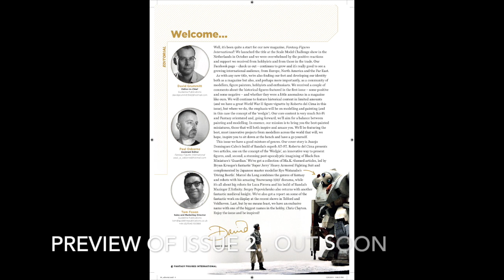FANTASY FIGURE INTERNATIONAL MAGAZINE ISSUE 2 Preview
New concept in modelling magazines: Fantasy Figure International the only magazine to bring you the best from the worlds of historical and fantasy figure modelling, the various genres of Sci-Fi.
  Drawing on talent from across the world, each issue will feature the best-painted miniatures, as well as providing inspiration and information for your own projects. From the team that brings you Military Modelcraft International, Fantasy Figure International will include extensive step-by-step articles, interviews with leading hobbyists, show reports, modelling galleries and in-depth reviews of new releases in the genres of figure, fantasy and Sci-Fi modelling.
  High-quality photography will allow you to marvel and admire miniatures in detail, while the text will give you tips to help you to improve your painting and modelling skills and expand your own hobby ambitions.
  Whether it's the combat suits and crawlers of the Maschinen Krieger universe, the dark visions of post-apocalyptic modellers, or the more traditional historical figure painting, Fantasy Figure International will have something for every hobbyist interested in first-rate modelling and truly inspirational miniatures